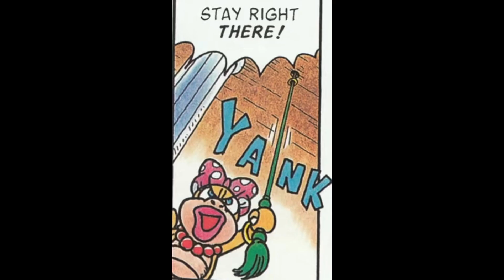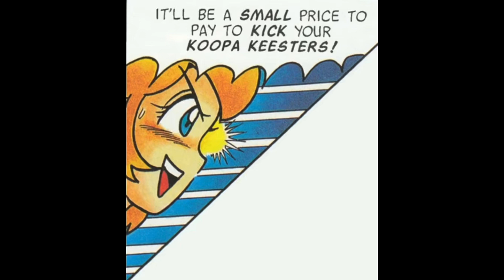Super Mario Adventures part 7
Princess Peach,Daisy/The narrator,Lemmy,Morton,Roy,Wendy,Iggy,Friendly Floyd,Toad and Yoshi: Me